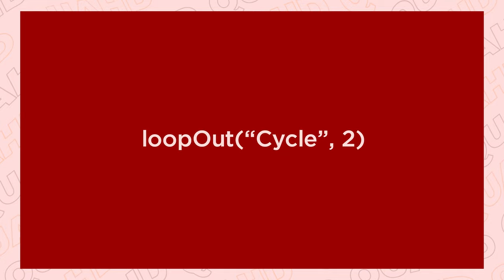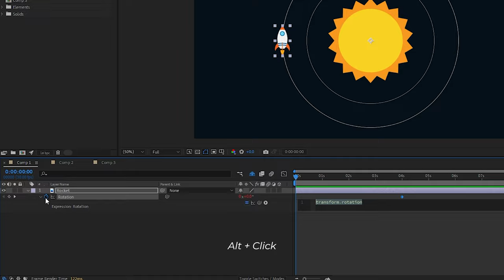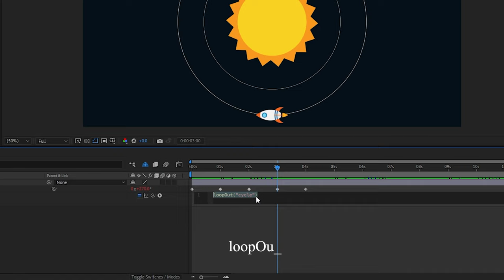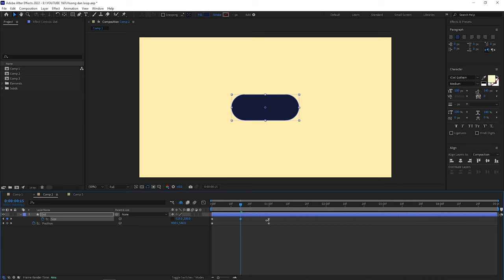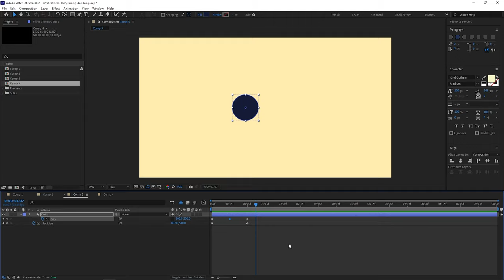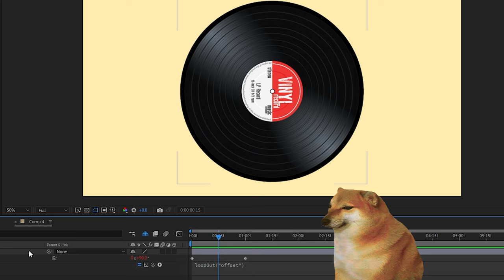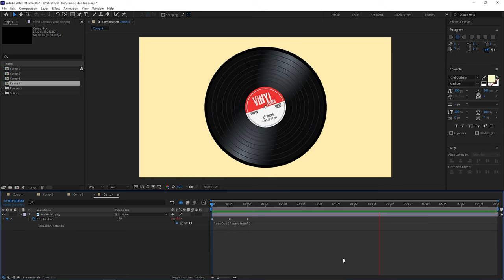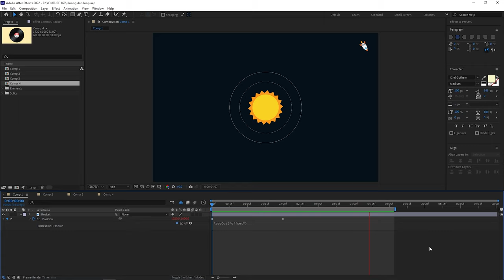VÒNG LẶP HIỆU ỨNG VÔ HẠN LOOP EXPRESSION trong After Effect | QuạHD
LOOP EXPRESSION sẽ tạo ra một vòng lặp vô hạn tiêu chuẩn từ đầu đến cuối một hình ảnh động.

Học edit trên After Effect